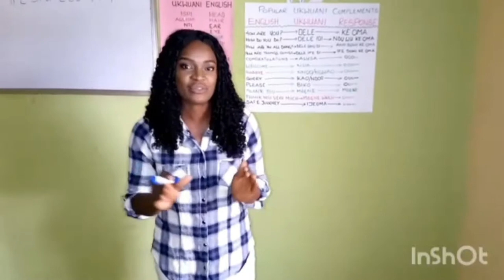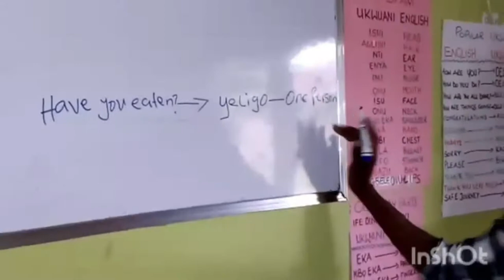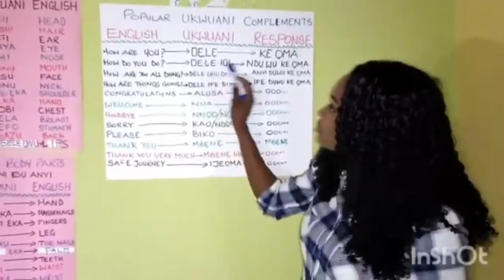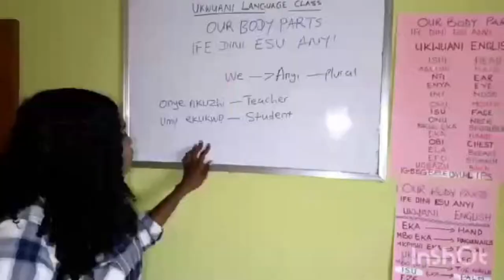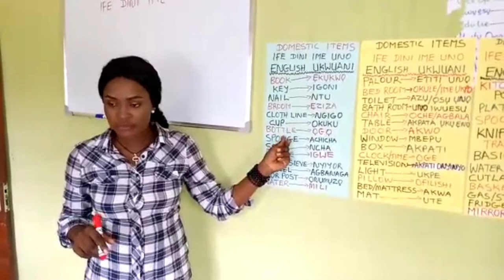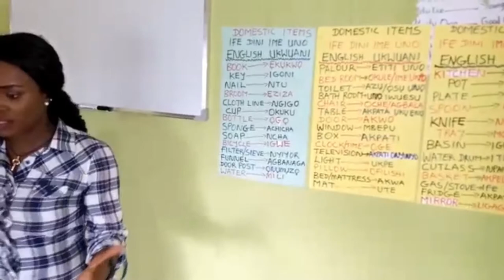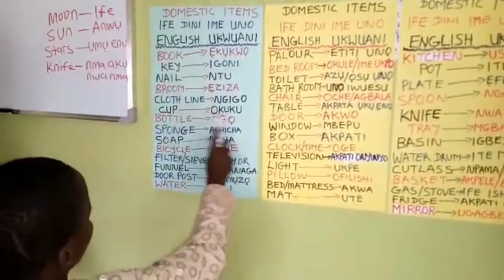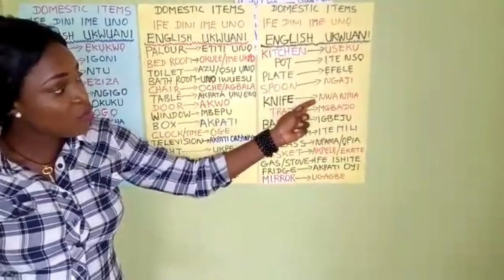Ukwuani language classes (Episode 2)